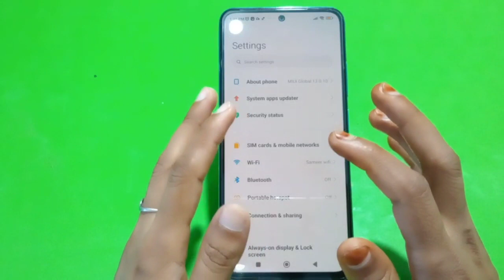How To Enable Battery Saving Mode In Redmi K50 Pro Plus, Redmi K50 Pro Plus,Battery Saving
How To Enable Battery Saving Mode In Redmi K50 Pro Plus, Redmi K50 Pro Plus,Battery Saving Mode Kaise Enable Kare Redmi K50 Pro Plus,